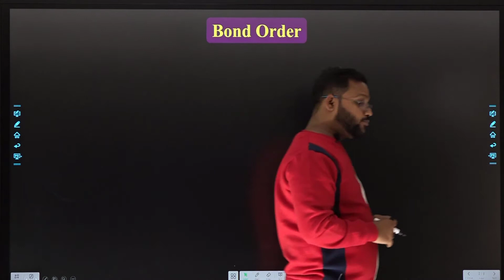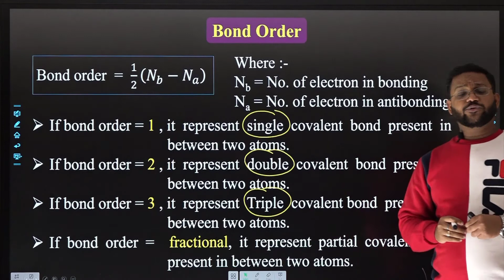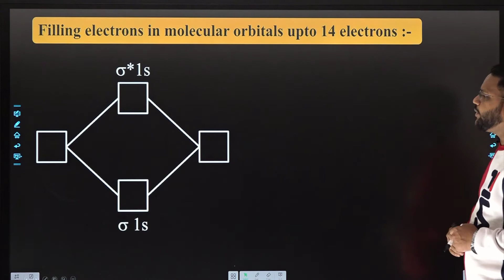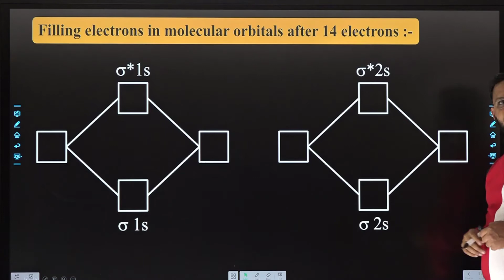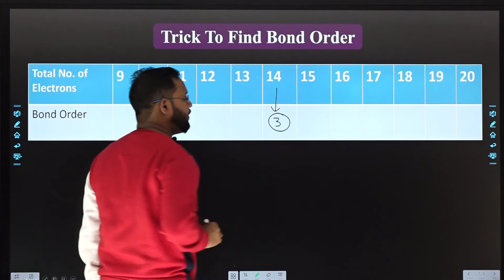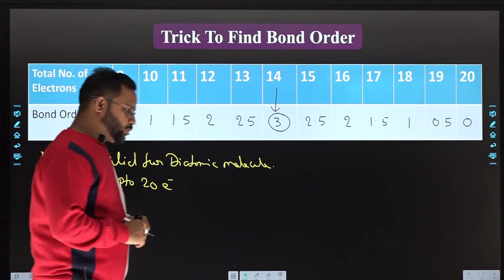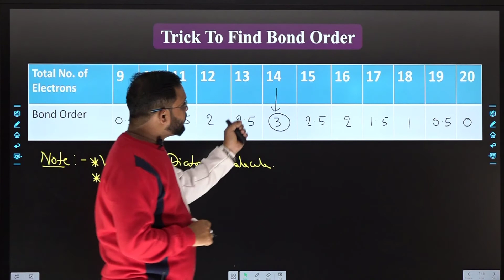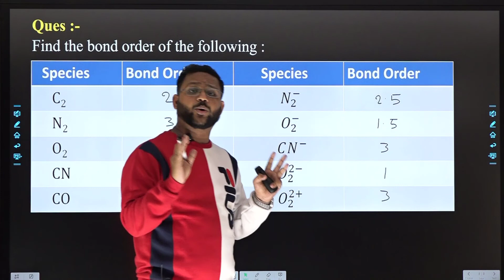TRICK TO FIND BOND ORDER I IIT-JEE / NEET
TRICK TO FIND BOND ORDER || NEET/JEE - 2021 | Chemistry I EASY CHEM I PROF. ADITYA (CAV SIR)@easychem3900
BOND ORDER Easiest Trick to solve in 10 seconds with Examples (Chemical bonding) - JEE NEET
short trick to calculate bond order kya hota hai,